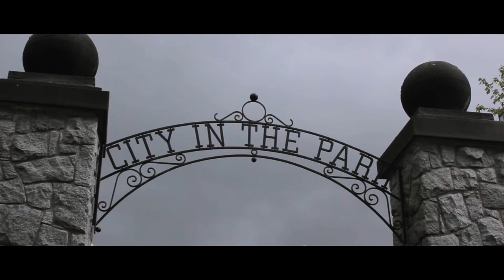Rain Day - Video Diary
Another day in Vancouver, Then a lightbulb went up in my head. Instead of letting the camera to collect dust, why not make something creative.